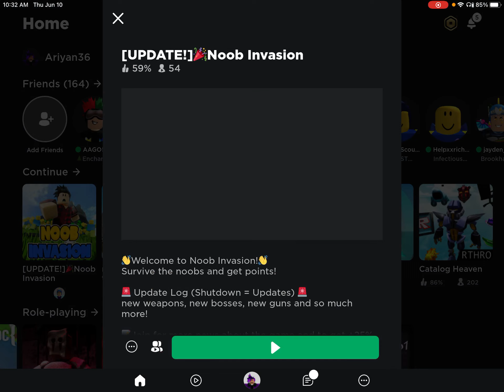Playing the New Update of Noob Invasion (ROBLOX)